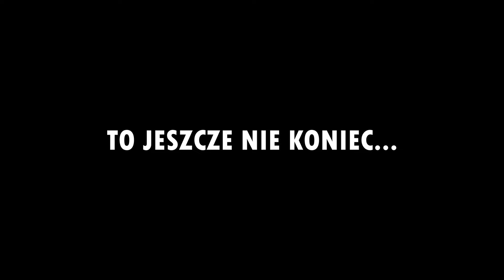próbuję wyjść z PIEKŁA ale KRETYNI ciągną mnie W DÓŁ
Potem przeszliśmy całą grę w 12 godzin, to był piękny stream, jest zapisany na fioletowej platformie w formie VOD'a, naprawdę warto

miniaturka: Piotr Janik